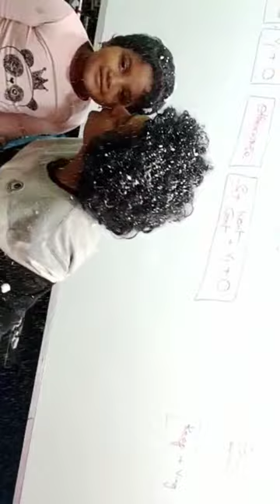funny baby#Nanna ye Nanna#snowfall#cutie pie#trending#viral shorts# viral vlogs#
My little Boochi#youtube boochodu#viral#trending#cutie pie# viral shorts# viral vlogs#@MYLIFE_1720